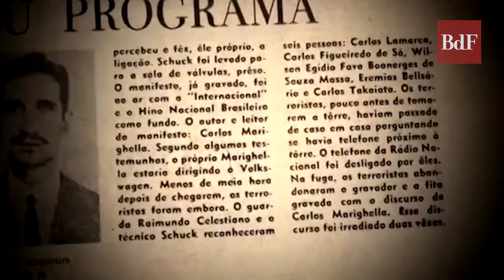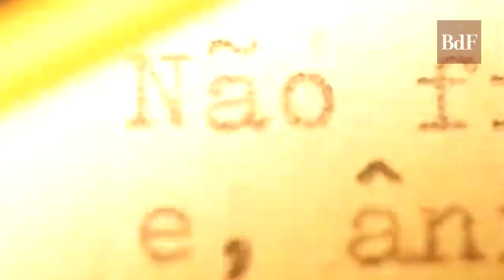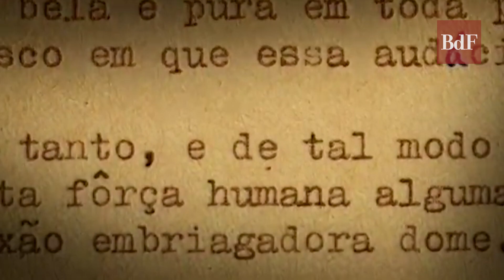50 anos da morte de Marighella: entrevista com José Luiz Del Roio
Nesta segunda, 04 de novembro, a morte do guerrilheiro Carlos Marighella completa 50 anos e, para lembrar essa data, o Brasil de Fato mostra uma entrevista exclusiva com José Luiz Del Roio.

O ativista social, rompeu seus laços com o partido comunista brasileiro, nos anos 1960, para fundar, junto com Marighella, a Ação Libertadora Nacional - ALN , um dos pilares da resistência contra a ditadura.